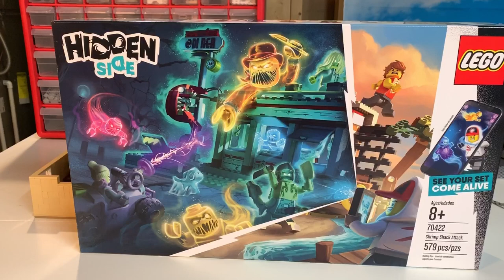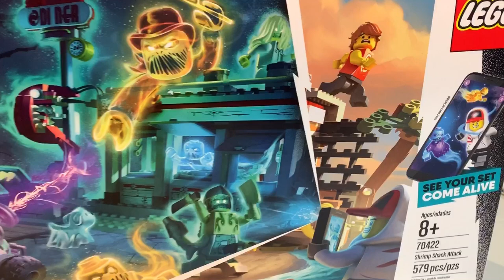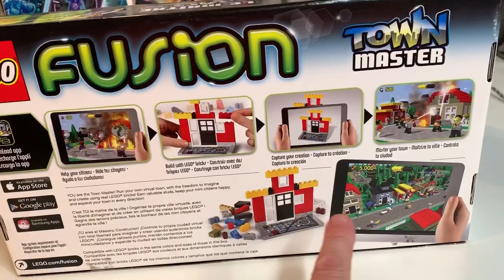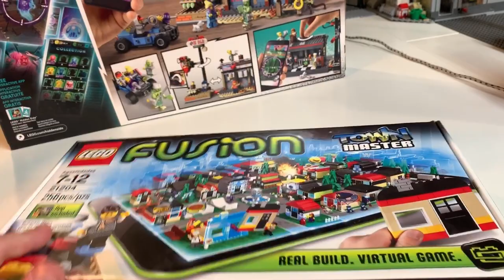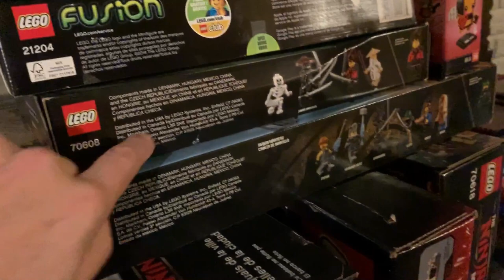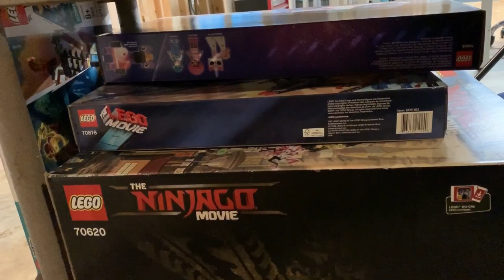2000 Subscriber Q&A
DrMcBrick answers viewer questions to celebrate his 2000th Subscriber milestone.  THANK YOU!

For more detailed pictures of things you see in my videos - Check me out on Instagram, Flickr, and Facebook at "DrMcBrick"

**DrMcBrick is a proud member of the BrickTubers Network featuring some of the newest and most innovative and creative Lego enthusiasts.  Check all of them out at: